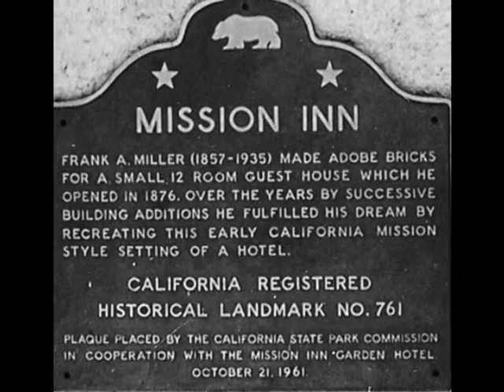Mission Inn - John Malcolm Penn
The Mission Inn is California State Historical Landmark #761. Plaque Inscription: Frank A. Miller (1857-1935) made adobe bricks for a small 12 room guest house which he opened in 1876. Over the years by successive building additions he fulfilled his dream by recreating this early California mission style setting of a hotel.